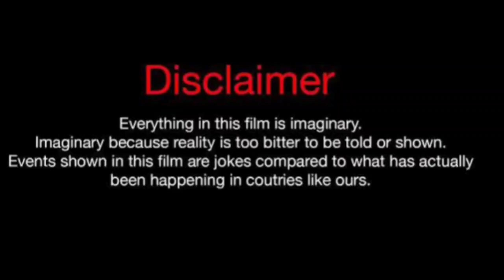Elcin Sangu Vs Sila Turkoglu Vs Hazal Subasi Real Life Partners 2024